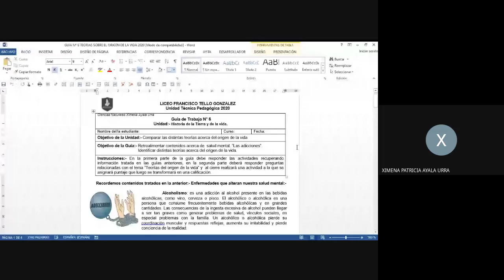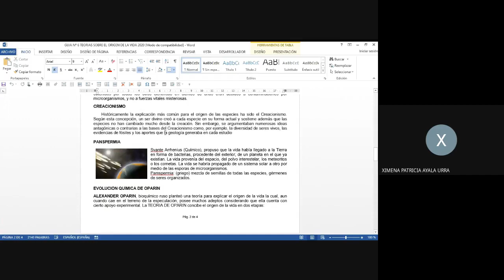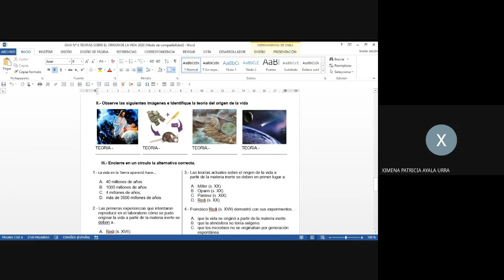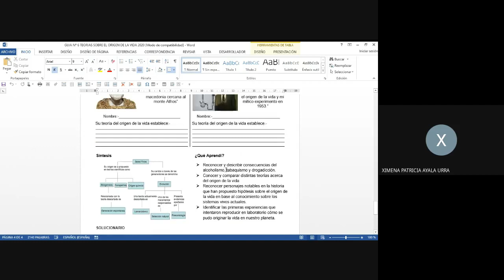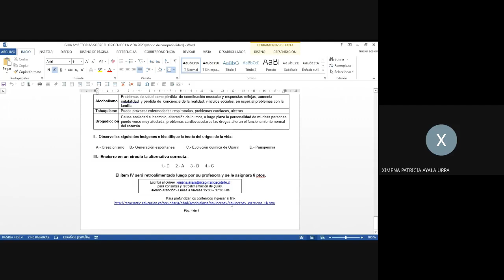Ciencias Naturales guía n° 6 - 3 Nivel